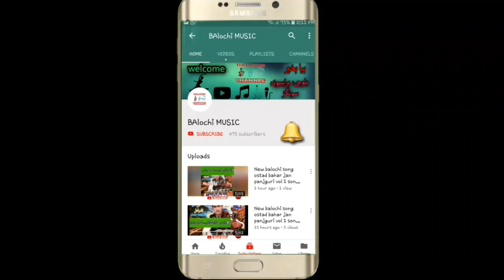New balochi songs 2019 of iqbal ajnabi volum 41 #7 by balochi music || اقبال اجنبی والیم 41